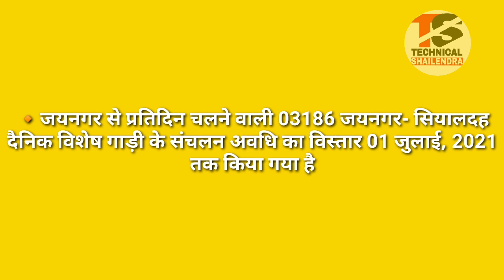Big News Railwey UP, बिहार, झारखंड और पं बंगाल जाने वाली इन 48 स्पेशल ट्रेनों के परिचालन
Big News Railwey  UP, बिहार, झारखंड और पं  बंगाल जाने वाली इन 48 स्पेशल ट्रेनों के परिचालन |►About this video.. Dosto Aaj Ki Is Video Me Maine Aapko…

My Camera :-